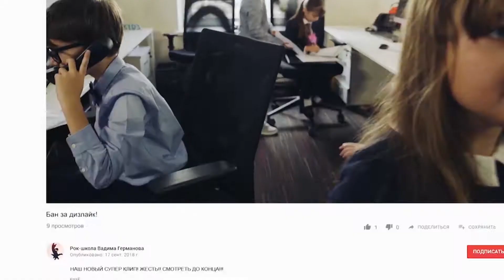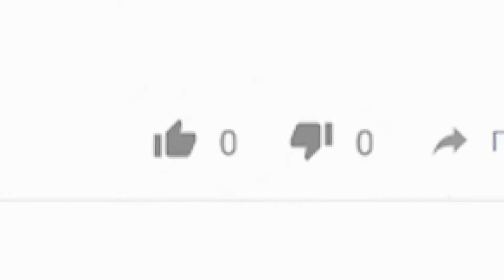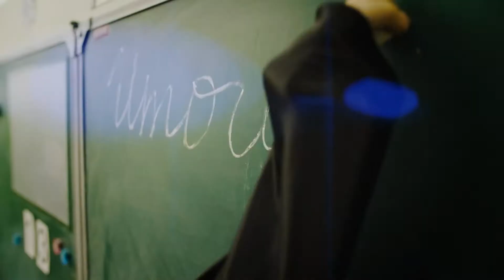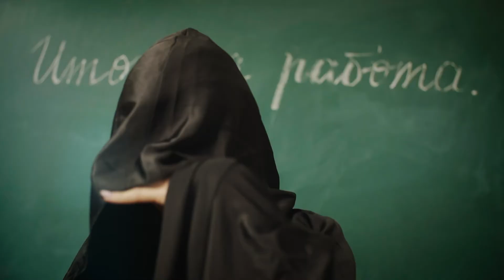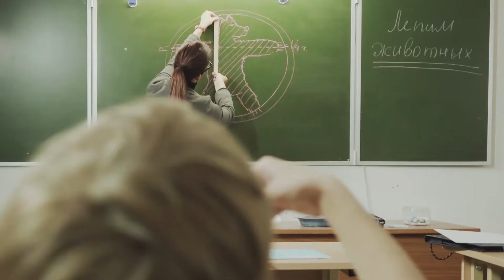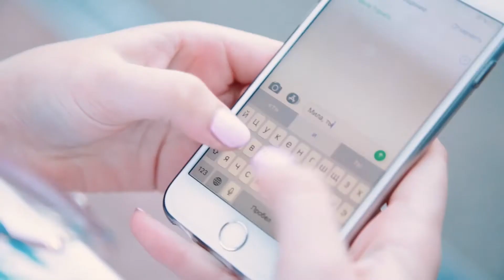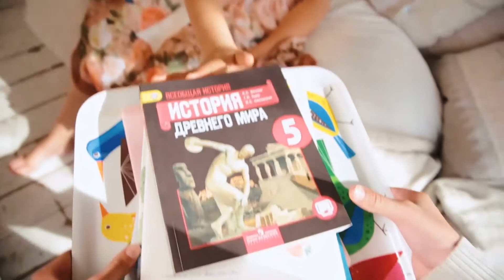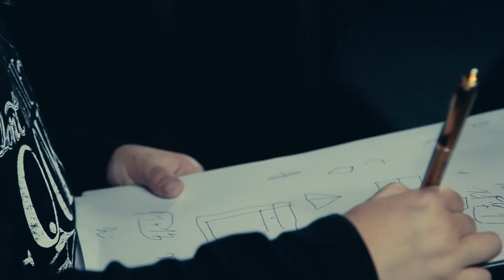Тыц-парад на СТС Kids. Выпуск 7